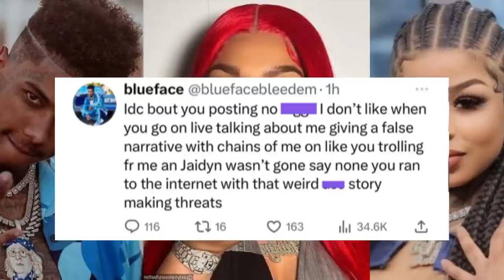Chrisean Rock responds to BLUEFACE saying that she RAN from Jaidyn Alexis **FULL LIVE** 😱